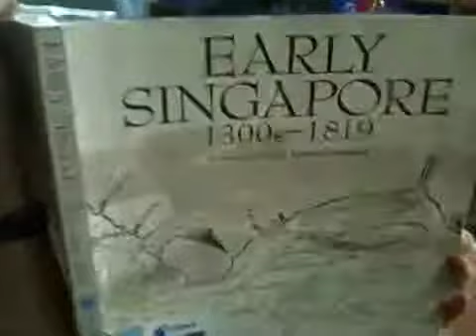29 jan 2010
Early Singapore!